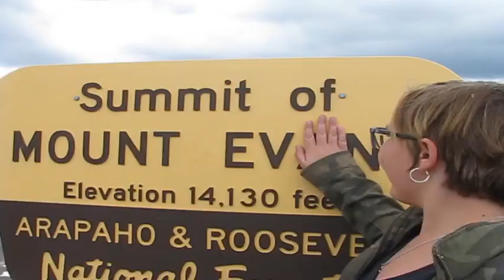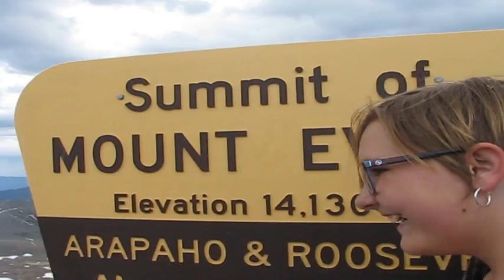Mountains are fun (feat. Baby Mountain Goats)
Here's a little vlog of our Saturday trip up to the mountains we got to see a TON of mountain goats which was super cool and then got our bathroom flooded :/ Anyways thanks for watching! Hope you have a GREAT day!
Syd